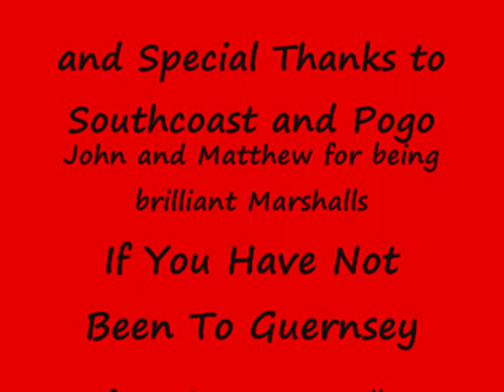Jet Trike at Green Man MCC Chaos Weekend Guernsey 2008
Like I said in the title... This was the jet trike at the Green Man Rally and Chaos Weekend in Guernsey in June 2008, Now what I shall tell you is this...

Get Yer Arse there for a Rally. You wont be dissapointed!!!

Its the last weekend in June this year 2009.